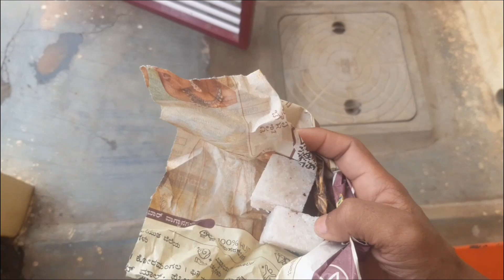I Quit from youtube😭My Dream katam💔